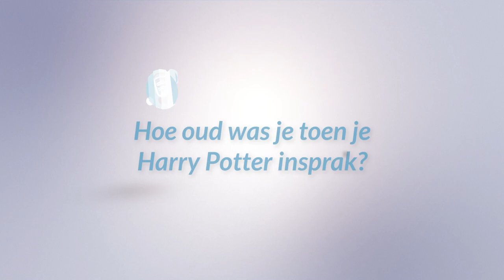Trevor Reekers (de stem van Harry Potter) - Interviews met de Stemmen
Merry Christmas 🎄

In deze kerstspecial hebben we niemand minder dan Trevor Reekers te gast! Precies twintig jaar geleden verscheen Harry Potter en de Steen der Wijzen in de bioscopen en elfjarige stemacteur Trevor mocht de rol van Harry Potter vertegenwoordigen, niet wetende dat er nog acht Harry Potter films aankwamen...

In het interview verteld hij onder andere over zijn ervaringen als stemacteur en hoe het is om de stem te zijn van de Nederlandse Harry Potter.

Wil je geen aflevering missen van Interviews met de Stemmen?

Lijkt het je leuk om zelf stemacteur te worden? Kijk dan op onze website en vind een workshop die bij jou past